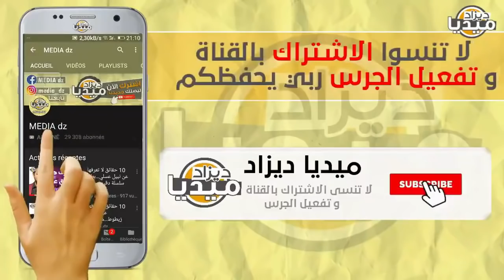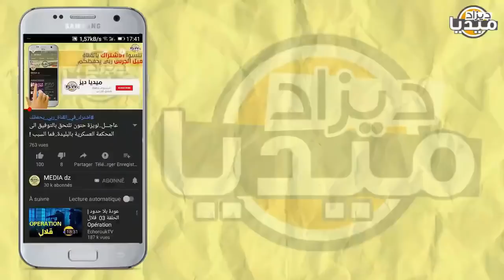عـاجل..رئيس منظمة مكافحة الفساد يعلن تأهل الجزائر بعد كشف رشوة الحكم في أقوى رد على المشككين!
❤❤استغفر الله - اللهم صلي وسلم على سيدنا محمد ❤❤